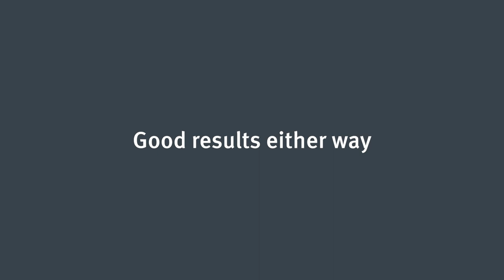Avoid Over-Hedging to Protect the Firm's Budget Rate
🎙It’s time to deal with the ever-present challenge of over-hedging when protecting the budget rate from FX risk. In this week’s episode of CurrencyCast, Agustin Mackinlay presents the real case of a EUR-based exporter with sales in USD and Emerging Markets currencies.

He discusses:
🔹 The key pain points in currency hedging
🔹 The data requirements of an automated FX hedging program
🔹 The best way to protect the firm’s budget rate